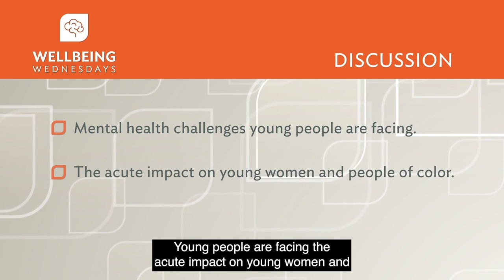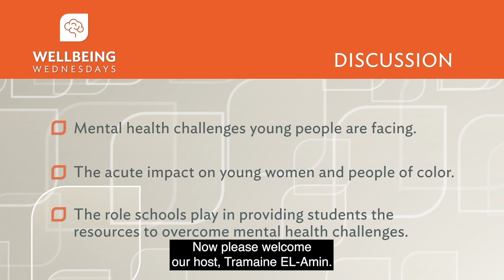Wellbeing Wednesdays: Episode 12 - Helping Students (and Adults) Address Mental Health Challenges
On Wednesday, September 27, we hosted "Teachable Moment: Helping Students (and Adults) Address Mental Health Challenges," the 12th episode in our Wellbeing Wednesdays virtual learning series. Together with a panel of child and adolescent mental health experts, we discussed the mental health challenges young people are facing; the acute impact of mental health challenges on young women and people of color; the role schools play in helping students with their mental wellbeing; the resources schools can provide to help students thrive; and more.